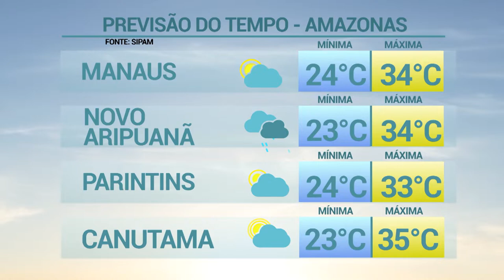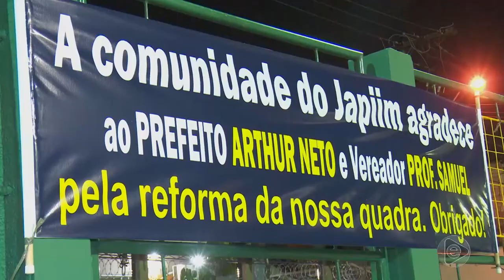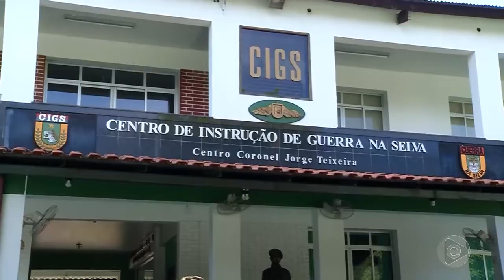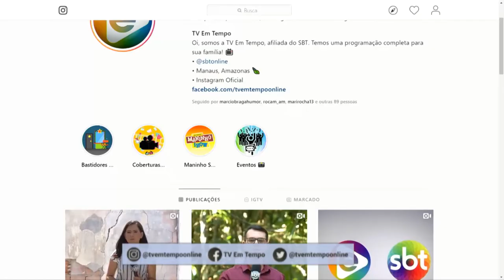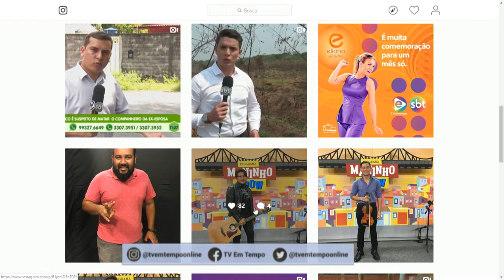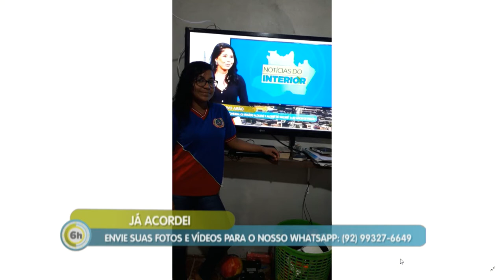6 Horas Notícias – 28 08 2019 04º Bloco